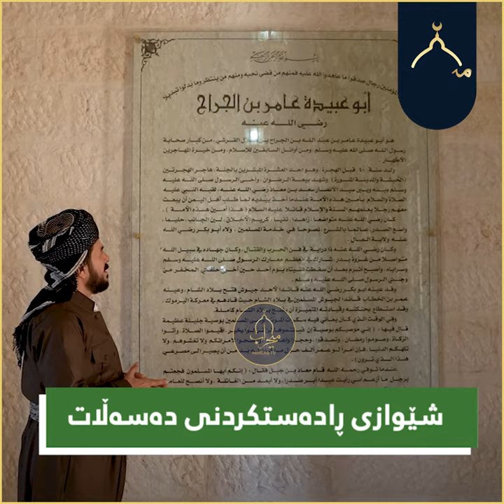پێویستە سەرکردەکان لەم سەرکردەوە فێرببن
شێوازی ڕادەستکردنی دەسەڵات لەنێوان هاوەڵاندا